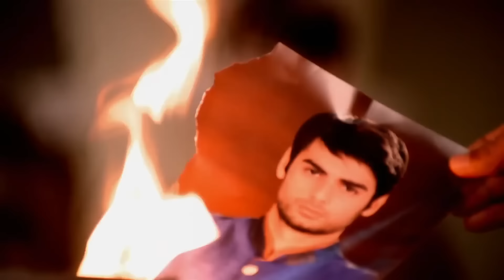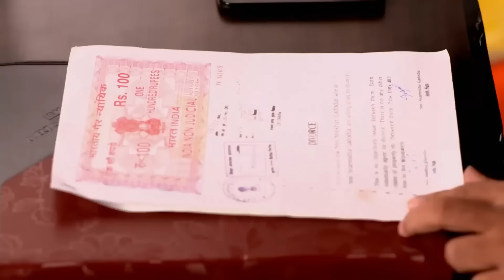ومن الحب ما قتل الحلقة 110 | Swaragini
ومن الحب ما قتل الحلقة 109 |  Swaragini 👇🏻

 في هذه الأثناء، قرر شيخار وشارميشثا عدم الزواج، لكن سوارة وراجيني وعدا نفسيهما بذلك. في مكان آخر، يقرر لاكشيا أن يخبر سوارا بالحقيقة بشأن مغادرة منزل والده للبقاء مع عائلة جادوديا شاهدوا الحلقة لتستمتعوا بكل الإثارة.